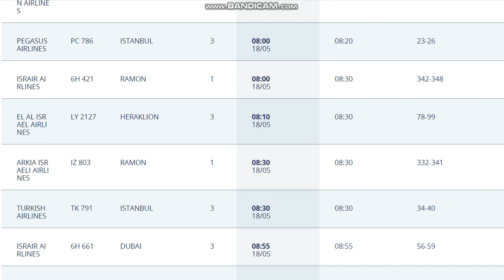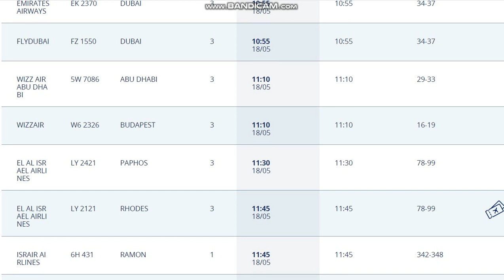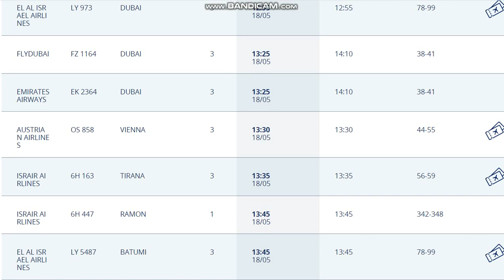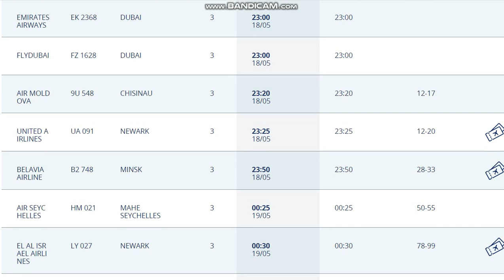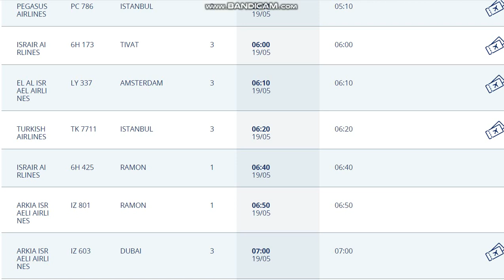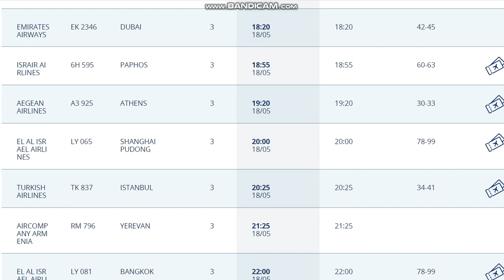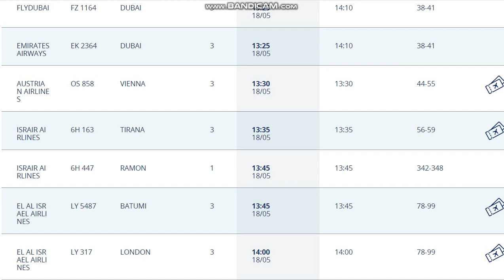18.05.2021.Запланированные рейсы из аэропорта Бен Гурион, Израиль.Departures from Ben Gurion.TLV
Куда запланированы рейсы из Израиля аэропорт Бен Гурион?                 18 мая 2021 года.